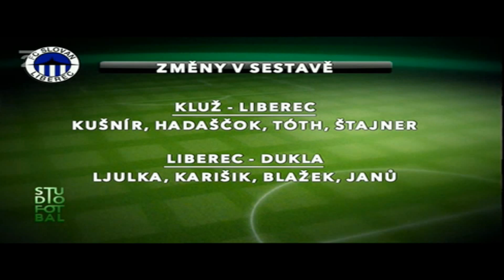Slovan Liberec 3 - 2 Dukla Praha 04.08.2012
Slovan Liberec: David Bičík, Serhij Ljulka, Renato Kelić, Miloš Karišik, Jiří Fleišman (88. Maicon), Josef Šural, Tomáš Janů, Miloš Bosančić (40. Jevgen Morozenko), Lukáš Vácha, Michal Breznaník, Jan Blažek (80. Zbyněk Musiol)
Dukla Praha: Filip Rada, Pavel Hašek, Tomislav Božić, Jan Vorel, Ondřej Vrzal, Petr Malý, Tomáš Borek, Tomáš Berger (82. Luboš Kalouda), Patrik Gedeon, Jan Svatonský (59. Vojtěch Engelmann), Vojtěch Přeučil (71. Zbyněk Pospěch)
Rozhodčí: R. Matějek - P. Peřina, J. Paták
Diváci: 4.232